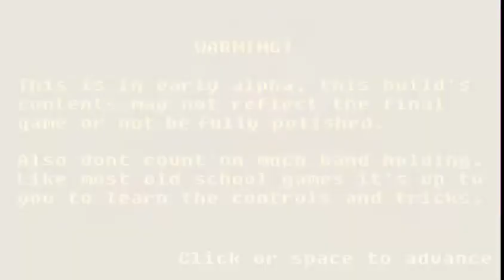Exesume will NOT kill us! - Sonic.EXE Heroes Last Stand (DEMO) - Tails' Route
WARNING!: This is an early alpha build, things are subject to change or haven't been fully polished yet(green hill especially which will be rewritten at some point), play at your own discretion.This was originally another dumb idea i thought of.

Story: Eggman creates a deadly virus known as EXESUME(yes ik real original) after growing sick of losing to sonic. However this virus is unsuccessfully contained and soon gets loose inside his base. Knowing that his fate is sealed Eggman dispatches metal sonic to reach sonic's friends before they also fall prey to Exesume. Upon the death of Eggman the game begins, now its all up to you if the heroes and the world will survive this nightmare or be drowned in darkness and suffering for eternity!